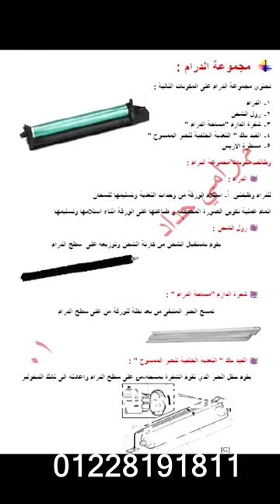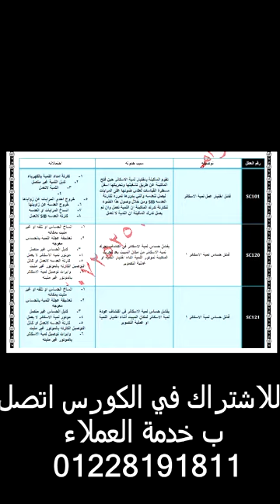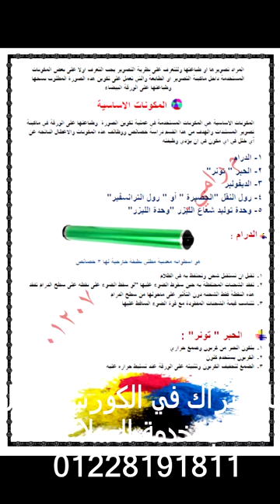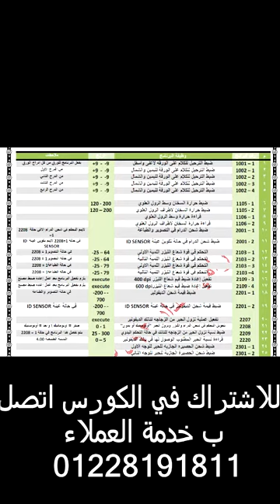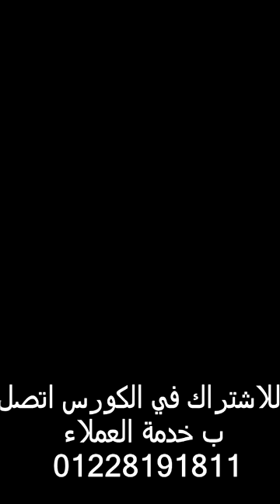للمشتركين في كورس صيانة ماكينات تصوير المستندات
للاشتراك في الكورس اتصل بخدمة العملاء 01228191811